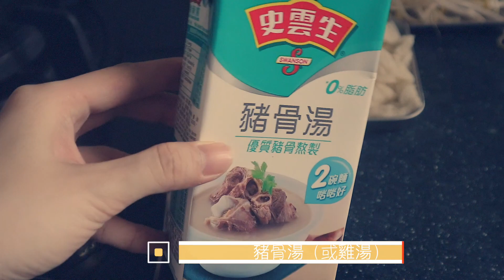香港譚仔米線| 兩個Tips做出風味| Hong Kong Style Tamjai Yunan Mixian| Annette’s kitchen [Eng sub]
間唔中都會有唔知點解突然想食譚仔嘅時候，特別係宵夜嘅時間。。。
學識咗整之後，隨時在家都可以"懶肉勿演實小辣"！
0:00 Introduction
0:17 Ingredientes 材料
1:26 Steps 步驟

Hi~我是Shiori，現職言語治療師，香港大學畢業。主要分享家庭料理、種植和各種生生活。彈性素食中，按照身體的情況和感覺，一星期大概食四至五天素食。有另外一個言語治療相關Podcast，關於如何處理各種人際關係問題。

Hi~ I am Shiori, a speech therapist working in Hong Kong, graduated from The University Of Hong Kong. I make video about home cooking, planting and lifestyle design. Currently on flexible vegetarian diet. I also have a podcast about how to face problems in relationship in Cantonese.